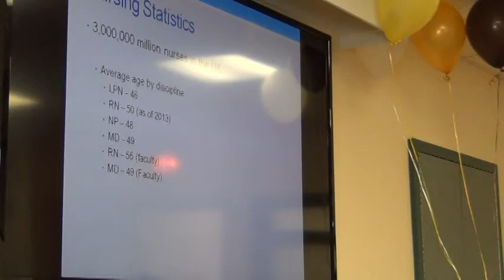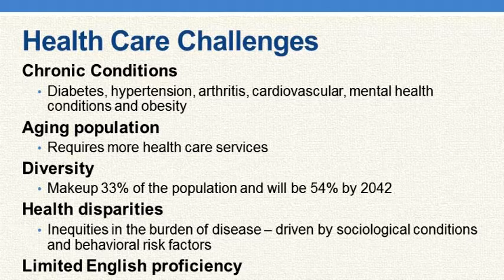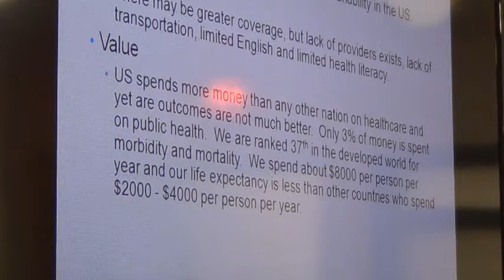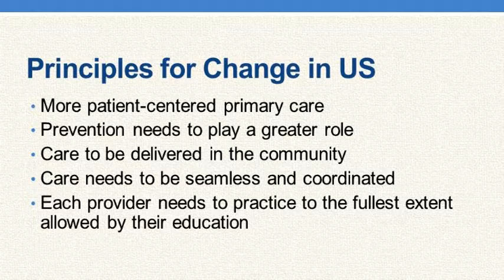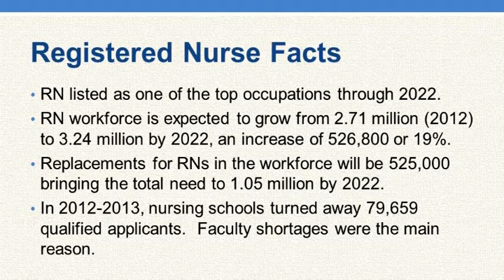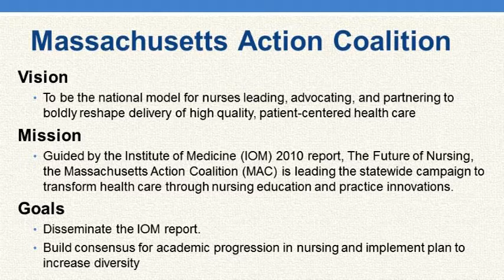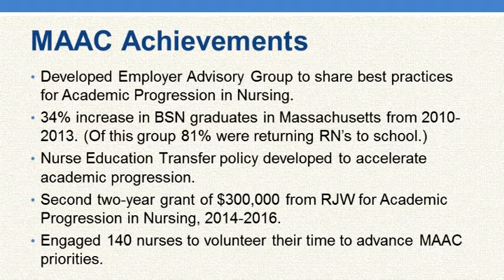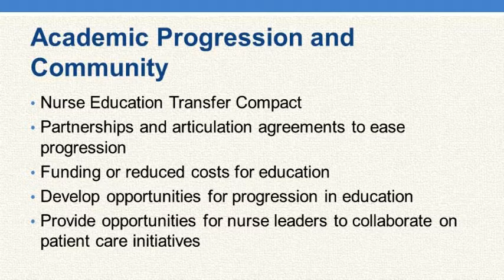2015 Nursing Week Video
Celebrating Nursing Week with Patricia Demers, MS, RN of Northern Essex Community College.  She talked about the past, present and future of nursing during "Nursing Week" at Greater Lawrence Family Health Center